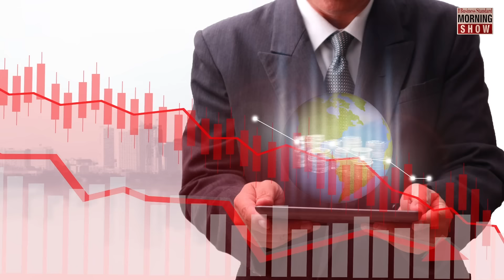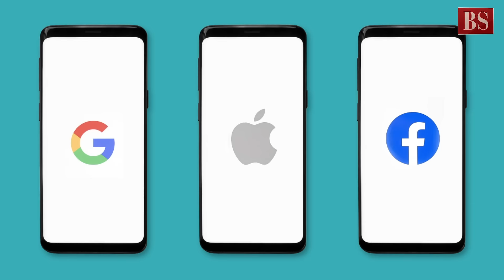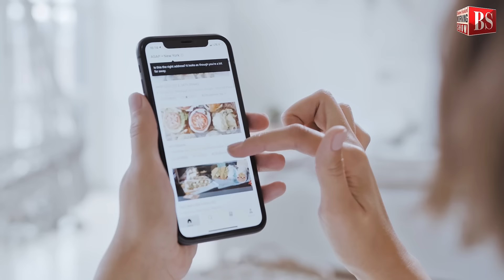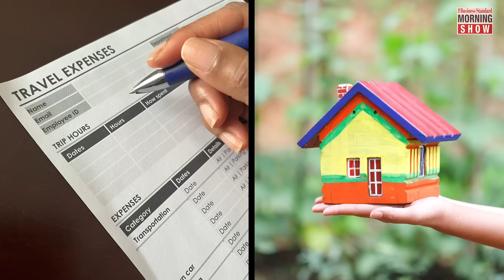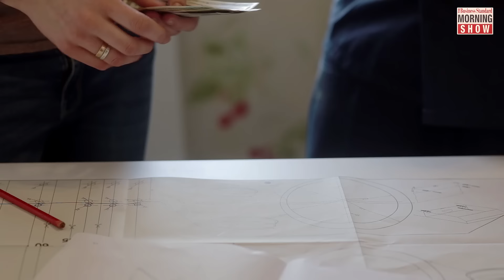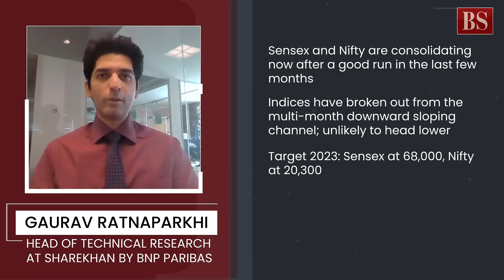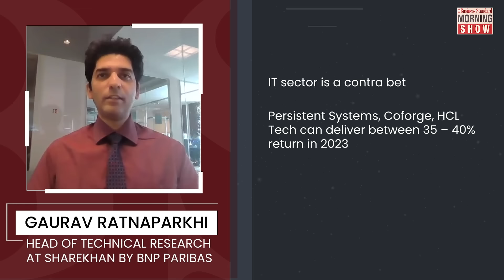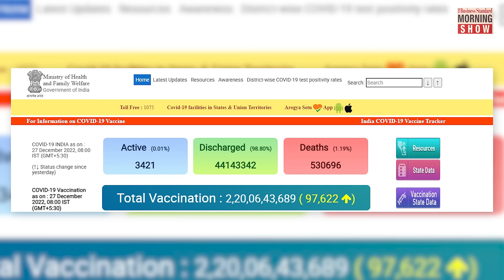TMS Ep334: Indian tech sector, Indian workers in Gulf, markets, Covid BF.7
What does 2022 foretell for the Indian tech sector? Why do Indian workers go to Gulf? Will the Sensex dip to 57,000 before jumping to 75,000? What is Covid Omicron BF.7? Answers here